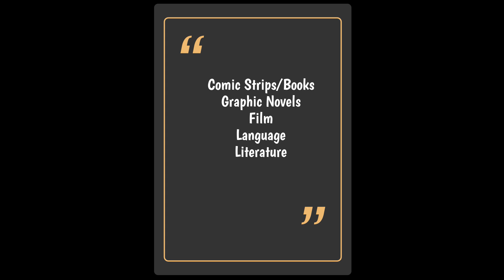MEDIA - WORLD QUIZZING CHAMPIONSHIPS TIPS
What does it take to do well at the World Quizzing Championships?
In this Quiz Academy video, Gareth tells you what subjects are in the Media genre, and some tips on what to revise and what you shouldn't waste your time on.